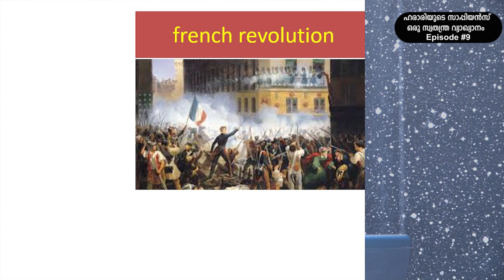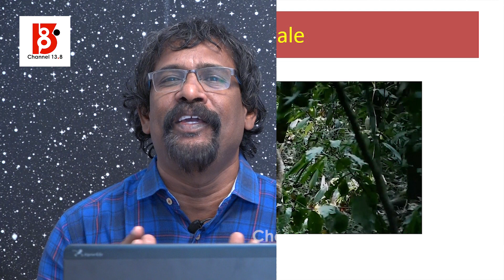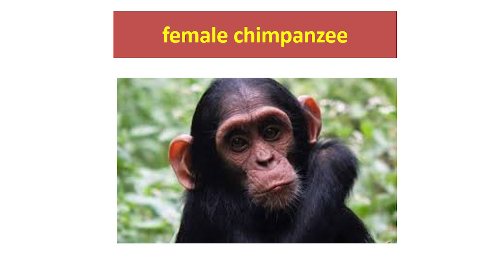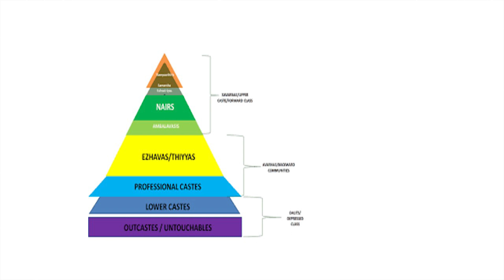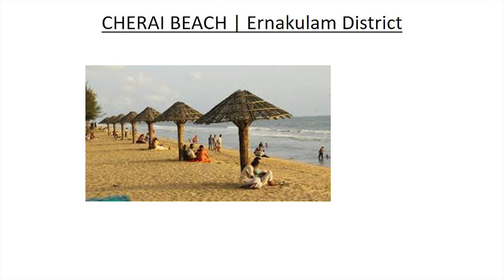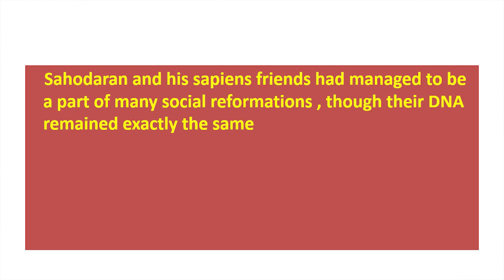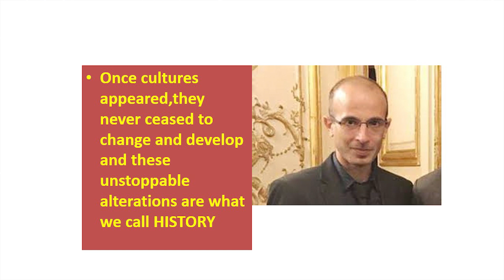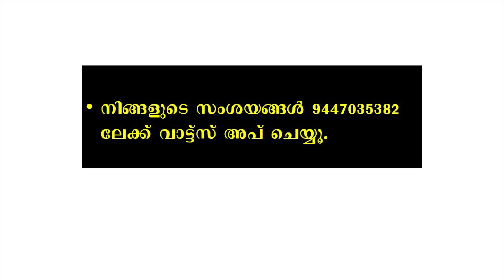Sapiens Episode #9 | സഹോദരന്‍ അയ്യപ്പന് ഡി എന്‍ എ ഒരു വിഷയമായിരുന്നില്ല | Harari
A Critical Study about the book 'Sapiens'